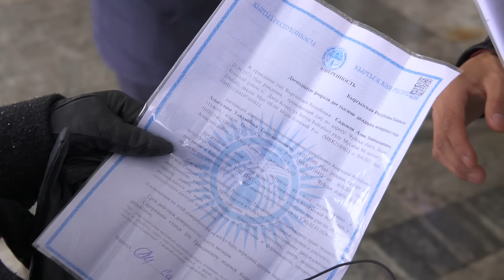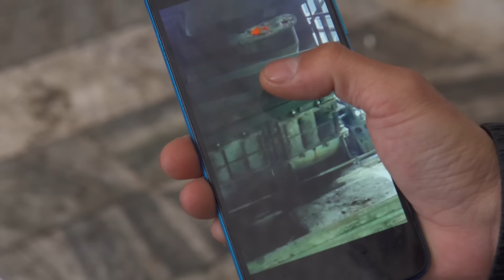КАЗАКТАР бул КӨМҮР ТЭЦке ЖАРАБАЙТ дешти: ТЭЦ КЫЗМАТКЕРИнен АВАРИЯ боюнча Садыр ЖАПАРОВГО КАЙРЫЛУУ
ЖЭБдин КЫЗМАТКЕРЛЕРИ САДЫР ЖАПАРОВГО КАЙРЫЛЫШТЫ